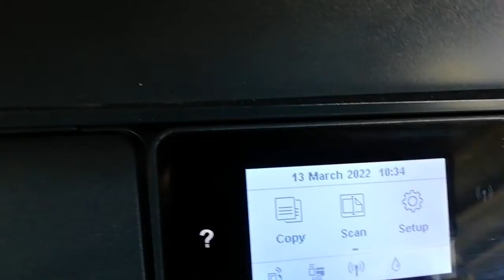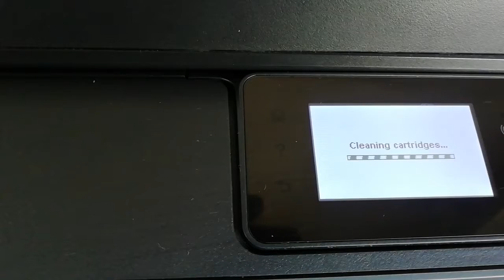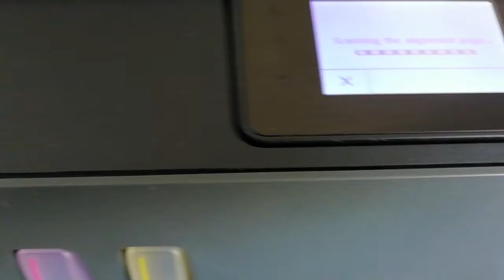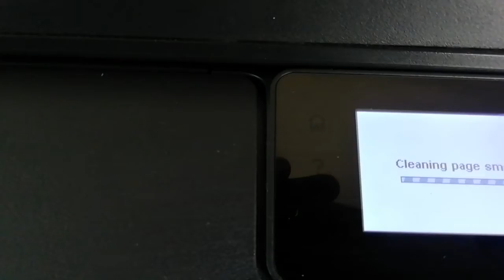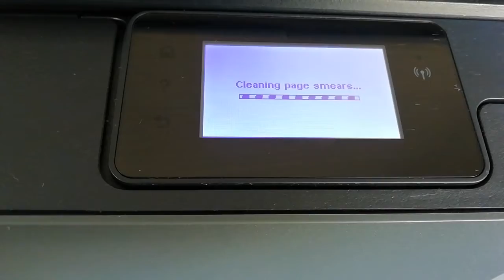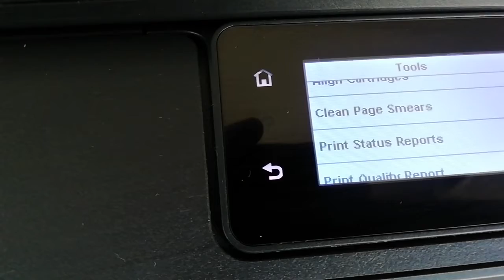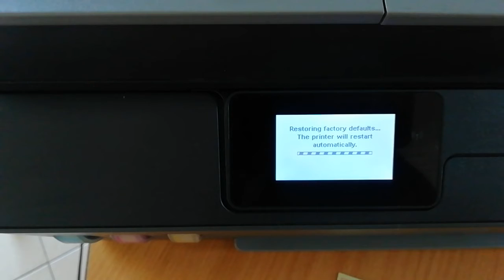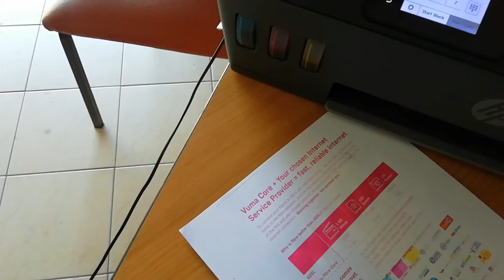How to clean and align cartridges for Hp Smart Tank 530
Cleaning and aligning the cartridges in an HP Smart Tank 530 printer is essential to ensure the quality of your prints. Here's a step-by-step guide on how to do this:

Cleaning the Cartridges:

    Turn on the Printer: Make sure your HP Smart Tank 530 printer is turned on and is connected to your computer if you plan to perform this task through the computer.

    Load Paper: Ensure that you have plain, white paper loaded into the input tray.

    Access the Printer Toolbox:
        On your computer, open the HP Printer Assistant or HP Smart app. Alternatively, you can access the printer toolbox directly on the printer's control panel.
        On the control panel, navigate to the "Settings" or "Tools" menu.

    Select "Clean Cartridges":
        In the printer toolbox, look for an option related to cartridge maintenance or cleaning. It may be labeled as "Clean Cartridges" or "Clean Printhead."
        Follow the on-screen instructions to initiate the cleaning process.
        The printer will print a test page during the cleaning process. Examine the test page to check if the cleaning has improved the print quality. If necessary, you can repeat the cleaning process.

        If you're using a computer, open the HP Printer Assistant or HP Smart app.
        On the printer's control panel, navigate to the "Settings" or "Tools" menu.

    Select "Align Cartridges":
        In the printer toolbox, look for an option related to cartridge alignment. It may be labeled as "Align Cartridges" or "Align Printhead."
        Follow the on-screen instructions to initiate the alignment process.

    Print the Alignment Page:
        The printer will print an alignment page during the alignment process. This page typically contains a series of lines and patterns.
        Wait for the printer to finish printing the alignment page.

    Scan the Alignment Page:
        After printing the alignment page, you will be prompted to scan it using the printer's scanner. Follow the on-screen instructions to complete the scanning process.
        Scanning the alignment page allows the printer to calibrate the alignment of the cartridges.

    Finish the Alignment:
        Once the scanning process is complete, the printer will confirm that the alignment is finished.
        The printer is now ready to use with the cartridges properly aligned.

That's it! Cleaning and aligning the cartridges in your HP Smart Tank 530 should help maintain good print quality. If you continue to experience issues with print quality despite cleaning and aligning the cartridges, you may want to consider replacing the cartridges if they are old or depleted.